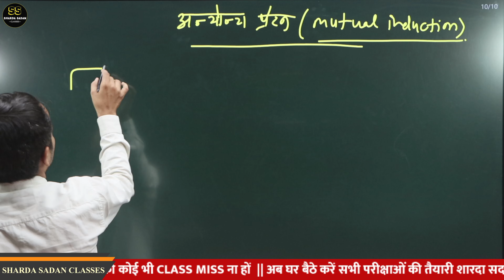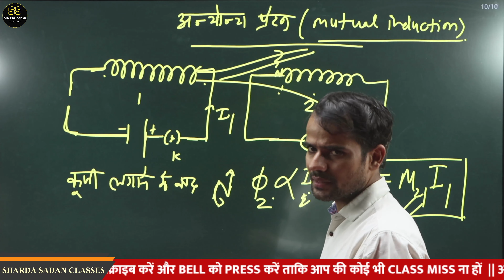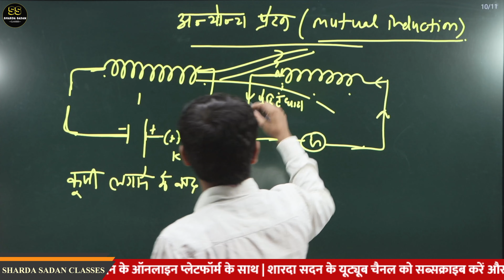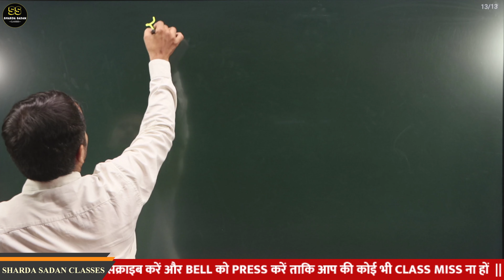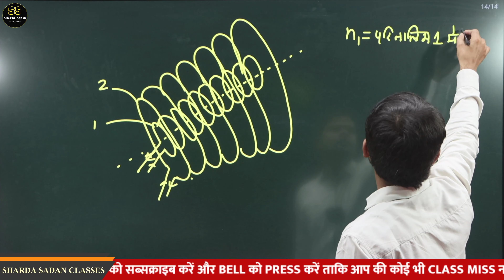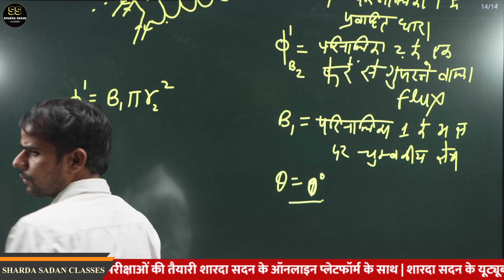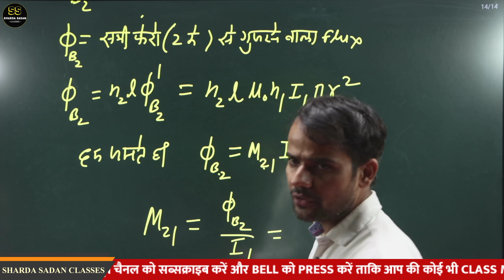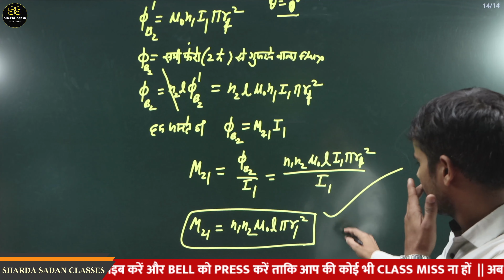अन्योन्य प्रेरण |अन्योन्य प्रेरण गुणांक |PART- 24 |DEEPAK JI SIR